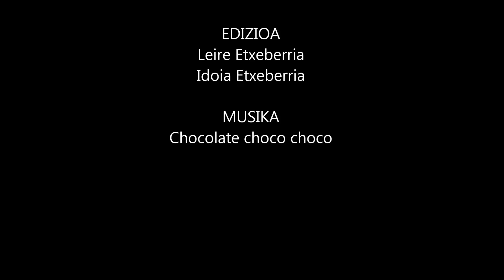VII. OLR-GERO PENTSAUKU PRODUXIONS "Gose?"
VII. OLRko edizioan gizonezko aktore onenari saria eraman duen laburmetraia. Saria bi protagonistek eraman dute